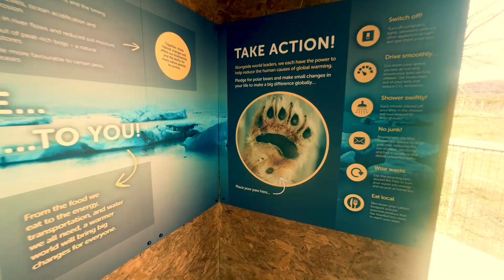Scotland's highland wildlife park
The Highland Wildlife Park is a 105-hectare (260-acre) safari park and zoo near Kingussie, Highland, Scotland. The park is located within the Cairngorms National Park.

Visitors experience Scottish wildlife past and present in the setting of the Scottish Highlands. On show are a variety of animals found in present-day Scotland, animals that were once present, hundreds, even thousands of years ago, and mountainous regions all over the globe. Visitors drive around the Main Reserve in their cars and then move on to a walk-round area.